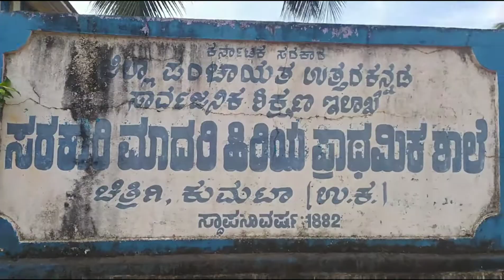Oldest school in Karnataka | Founded in 1882